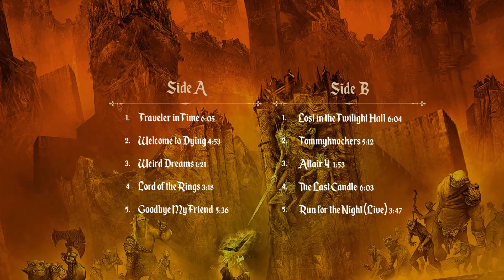Tales | Blind Guardian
Watch and listen! These four tongues may stumble and mumble, but they for sure will not stand still. Be prepared!  After you have seen part III the world as you know it will never be the same again :-)